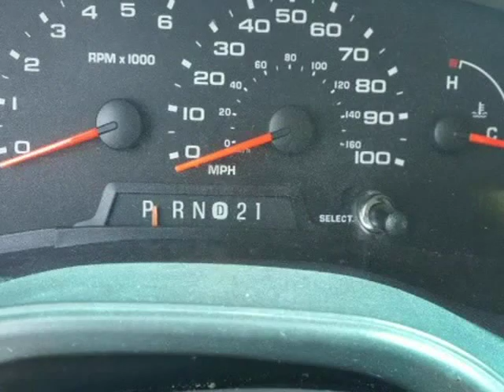2005 Ford Econoline Cargo Van E-150 (ORLANDO, Florida)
6231 HANSEL AVE
ORLANDO